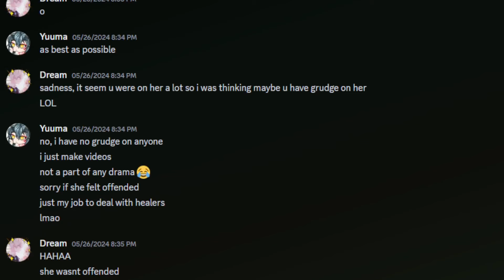Moonlight Blade M - In Memory of Memory - HMG vs owo - 06/01/2024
Another Guild Tournament/League war held on Saturday, June 1, 2024.

00:00 - Introduction
00:36 - DeathNote's Mic Sucks
11:30 - Boss
13:35 - Leaderboards

If I wasn't focusing Memory half the time maybe my score wouldnt be so bad haha